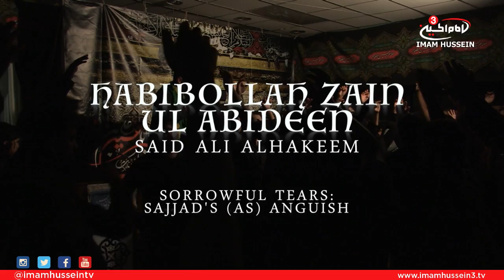Said Ali AlHakeem - Habibollah Zai Ul Abideen - Sorrowful Tears: Sajjad's (AS) Anguish